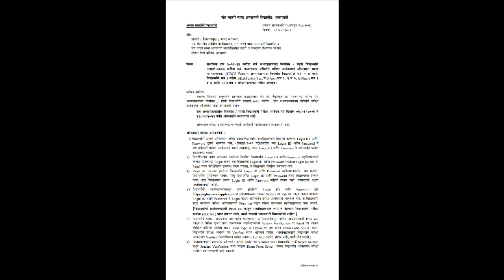SGBAU Summer 2023 Exam Official Circular | SGBAU Latest Update | Paper Pattern.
SGBAU New Official GR Published | Winter 2023 Exam Latest Update | OR System Available or not.

🛑 परीक्षे बद्दलची सविस्तर माहिती बघण्यासाठी @THOUGHTS OF YOUTHS  सबस्क्राईब करा🙏

SGBAU
Amravati university exam 2023 winter exam updates Pune
winter exam pattern Amravati srtmu exam updates
KBC university exam north Maharashtra university exam updates
Pune University Exam Updates nanded university exam news
Mumbai university exam news
Nagpur university exam news SGBAU Winter Exam 2023

sgbau summer exam 2023
rtmnu summer exam 2023
sgbau summer exam 2023 timetable
amravati university exam news 2023...
exam news maharashtra university
maharashtra university exam news timetable...
rtmnu exam update
sgbau exam
sgbau gr